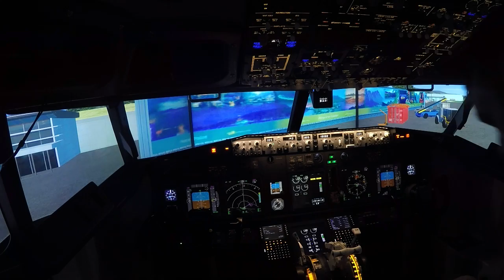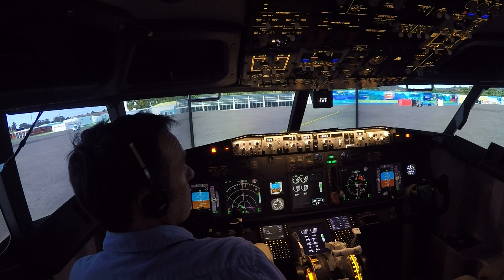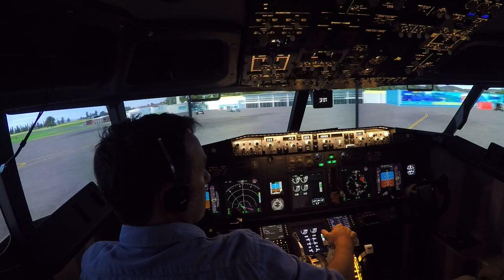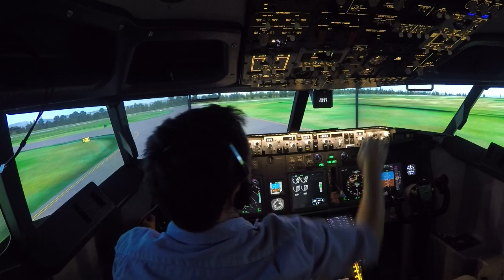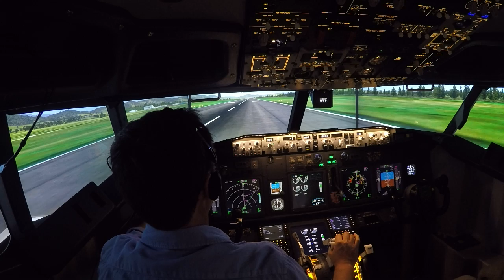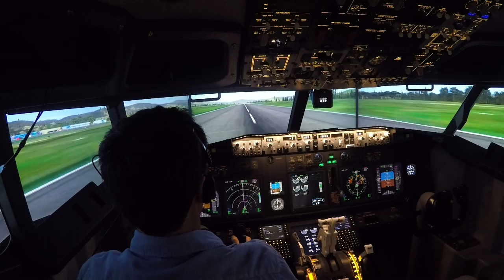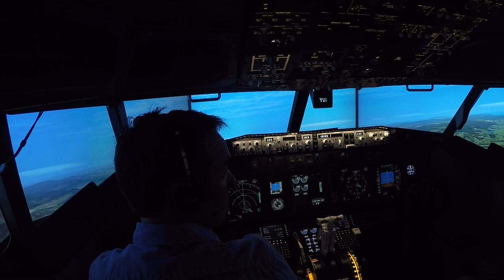Flight deck to ground communications test